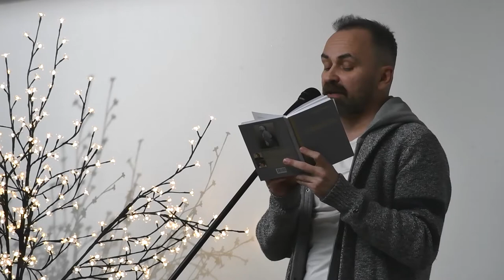Андрій Альохін - Глабела